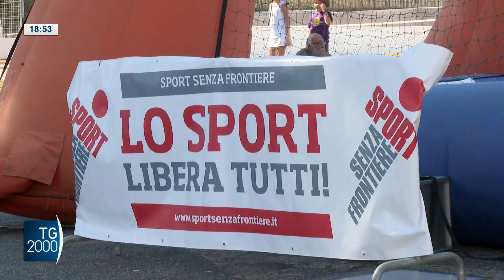Sport senza frontiere, il villaggio solidale fa tappa a Roma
Lo sport senza confini.
Il villaggio solidale aperto a tutti fa tappa al Foro Italico di Roma.
Servizio di Caterina Dall'Olio